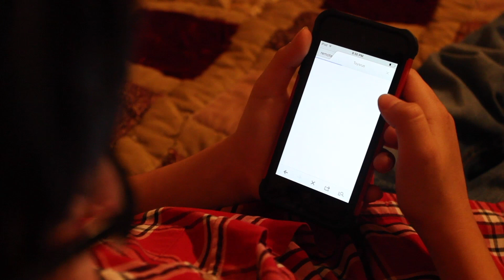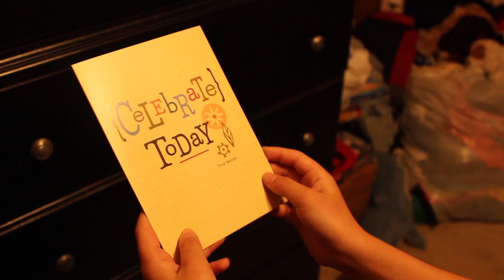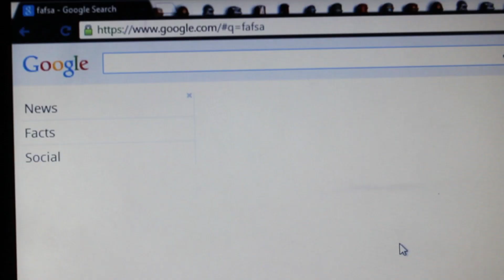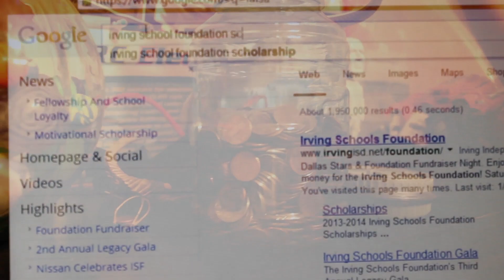"A Penny Saved Is A Penny Earned"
Created and Directed by: Veronica Leal and Lupita Mendez